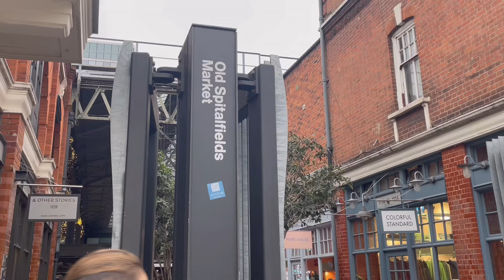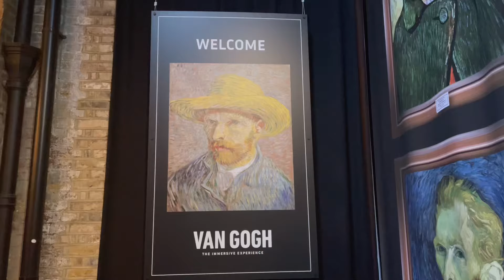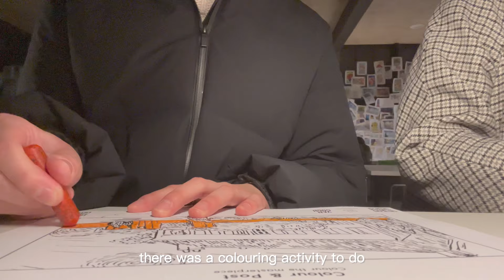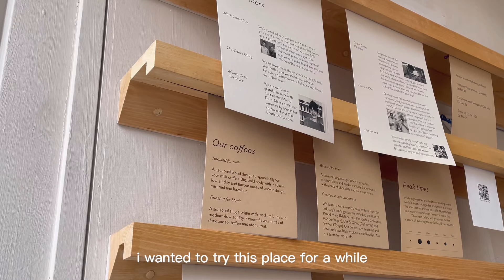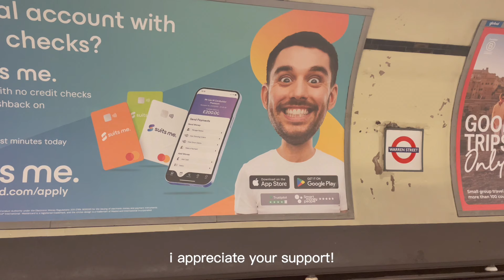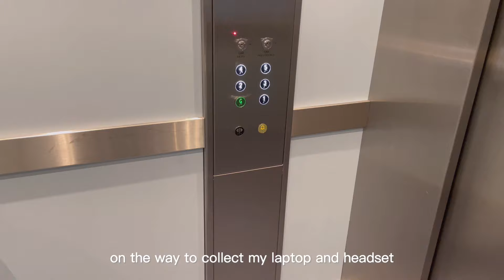london vlog ☕️ my week before starting work | café-hopping | being a tourist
hi everyone!
i hope you have been taking care!
it's been nearly two months of videos sitting in my camera roll - i wanted to get my life back on track and schedule an upload.
i really appreciate your patience as i get used to working full-time as opposed to a student life.
this week, i went to many good cafés and ate lots of pastries - i should lay off the sugar for a while.
i hope you all stay healthy and have a great week ahead of you.
please let me know anything new in your lives as i always look forward to it!

i adjusted my camera settings to 4k, so please let me know if you prefer this.